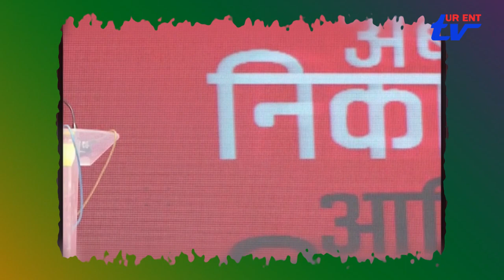नायिका करिश्मा मानन्धरको चलचित्र देखि राजनीती यात्रा सम्म | Actress Karishma Manandhar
Short News

Our Other short Movie Links are given  below.